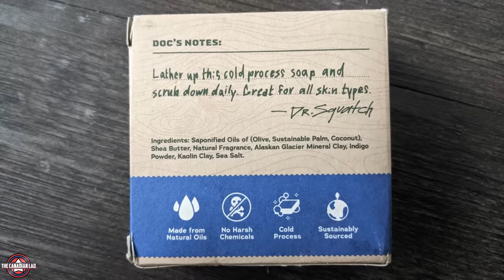I Watched WHAT IF Ep. 9 in 0.25x Speed and Here's What I Found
im mark normand impersonating kevin hart while uploading marvel videos, oh no u reading description?